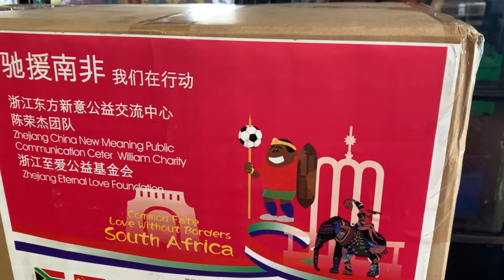中国公益组织捐赠物资 助力南非抗疫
12月10日，来自中国的公益组织“浙江高温青年社区”和“至爱基金会”在南非约翰内斯堡索韦托地区的海伦·西尔格社区儿童发展中心举行抗疫物资交接仪式。